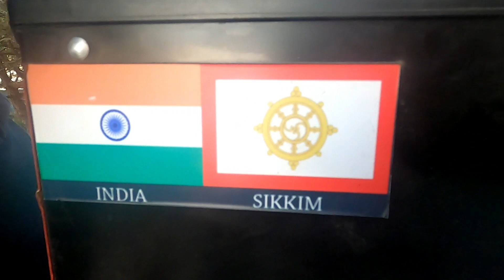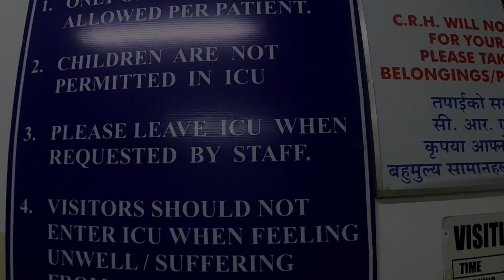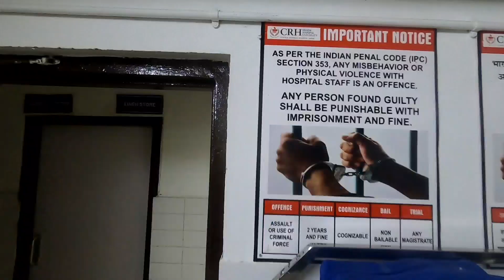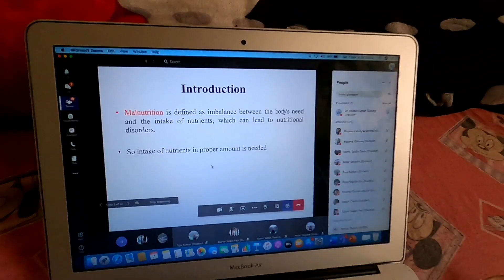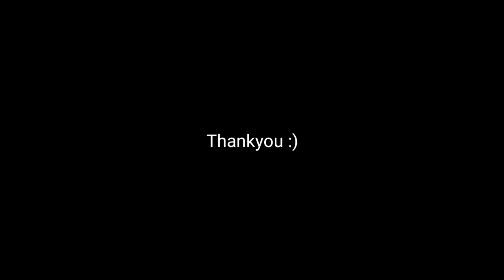Internship Life In Medicine Department | Sikkim | INDIA | Vlog 16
Finally My Internship In Medicine Department comes to an end and therefore here is the Vlog.
Last few weeks were quite busy but interesting.
Thankyou
Jai Hind